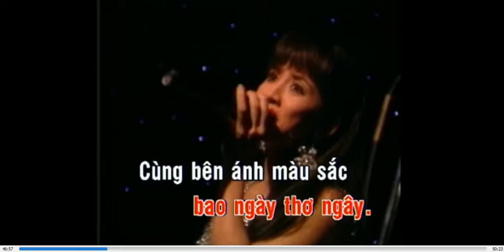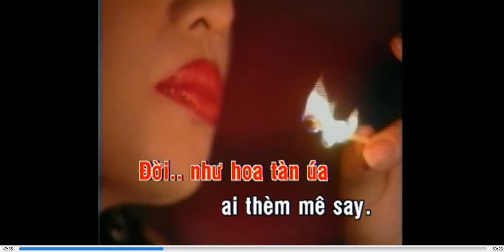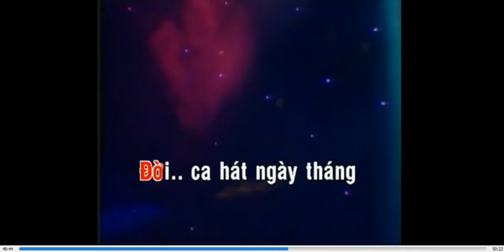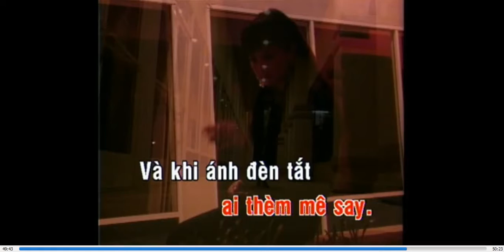Ánh đèn màu - nhạc ngoại quốc lời Việt - karaoke dvd